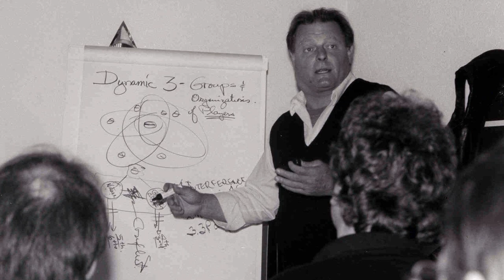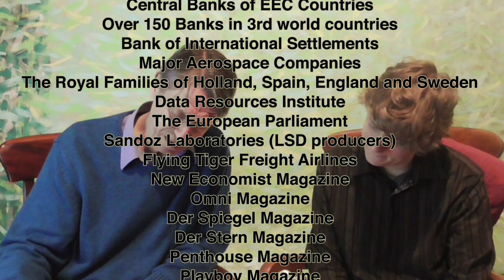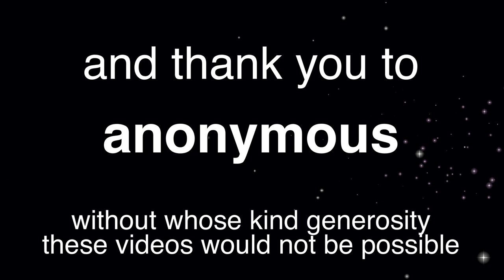Captain Bill, the craziest Scientologist?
Jon reminisces with Sam about the craziest Scientologist he ever knew: legendary Captain Bill Robertson, founder and architect of “Ron’s Org” and the independent Scientology Freezone. Jon reads extracts from Captain Bill’s Sector Operations Bulletins – which Bill claimed to have received telepathically from Ron Hubbard – aboard the “Mothership” – In 1982.